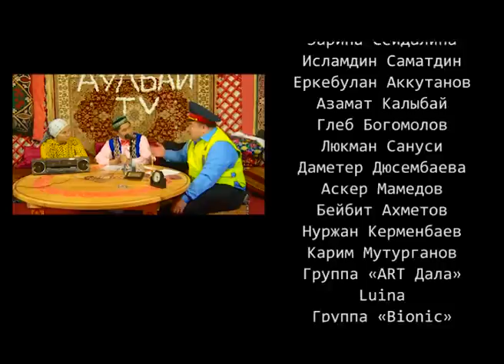KZландия | 5 серия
«Kzландия» – это классический скетчком о современных реалиях повседневной жизни казахстанцев, где показаны ситуации, с которыми люди сталкиваются ежедневно. Скетчком рассчитан на абсолютно разного зрителя – от детей до пенсионеров. В каждом из персонажей мы встречаем героев, утрированно похожих на любого из нас. Их поведение, ситуации, мечты - все это взято из жизни.